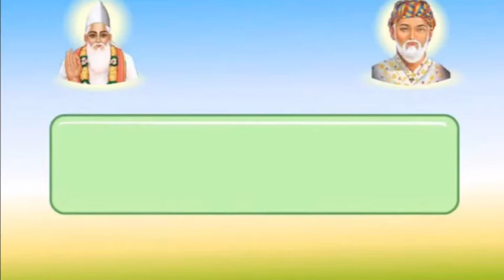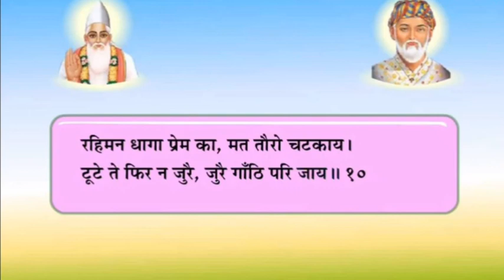Online Class V Hindi Kabir aur Rahim k Dohe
Class V Hindi Kabir aur Rahim k Dohe